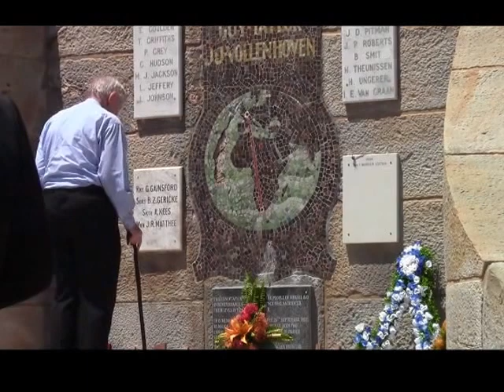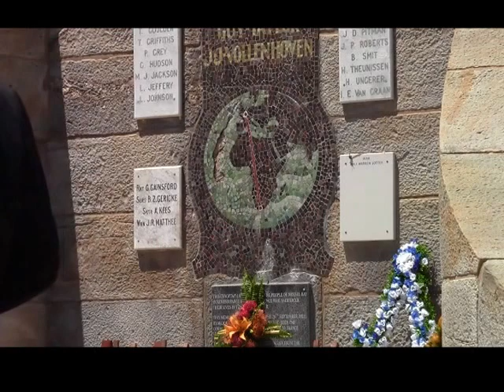Commemoration Day 2013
Commemoration day at the cenotaph in Mosselbay. Veterans gathered to pay their respects to fallen comrades and sleeping heroes. The mayor of Mossel Bay delivers a short and well-delivered tribute to the men of the armed forces who have given their lives in the pursuit of freedom. Then follows the wreath laying ceremony by the MOTHS. Watch the faces. Pay attention to the expressions. See their eyes, and see how they walk. Look at the children present. Remember the value of heroes, and never forget that the value of peace is greater yet.